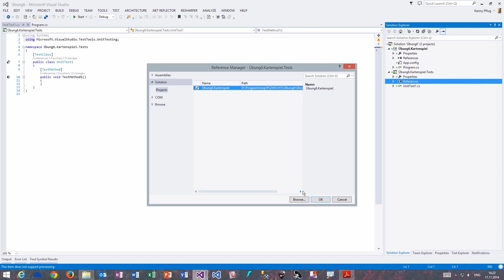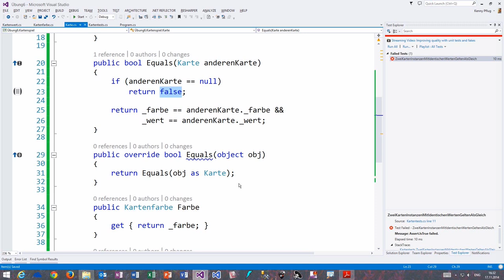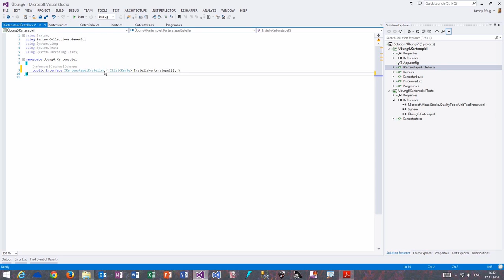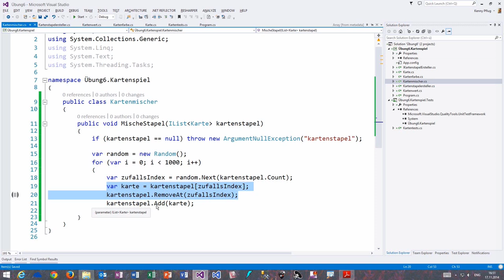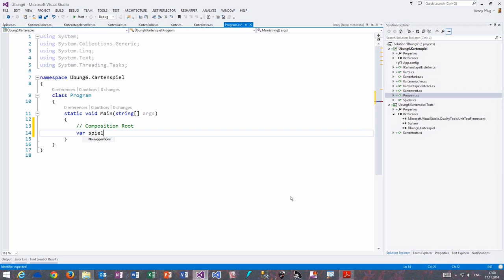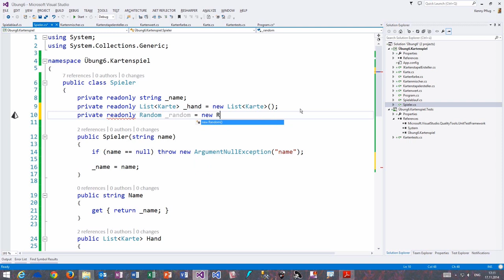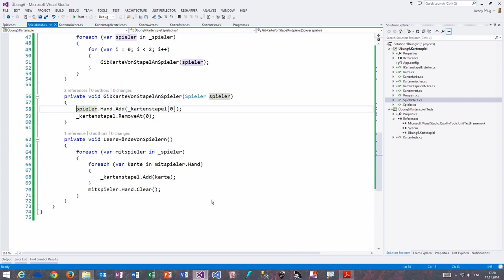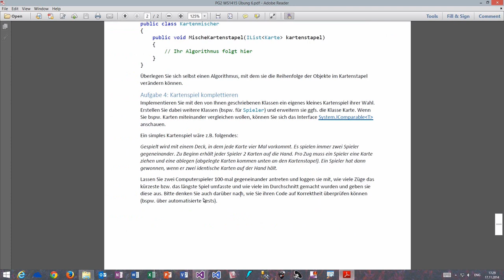Videolösung Übung 6 (Kartenspiel)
In diesem Video sehen wir uns die Lösung zu Übung 6 (Kartenspiel) an.